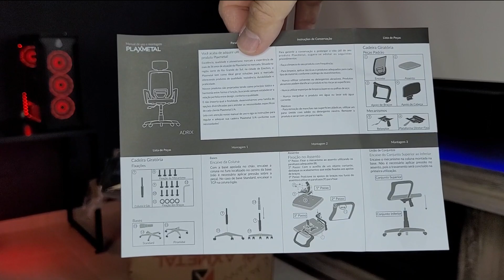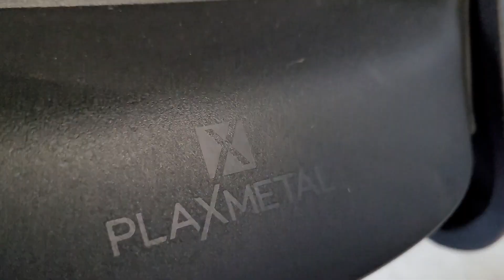Melhor Cadeira Ergonômica BARATA 2023 PLAXMETAL ADRIX Presidente Unboxing e Montagem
. Neste vídeo veremos o Unboxing e montagem da Cadeira Adrix Presidente da Plaxmetal, uma cadeira ergonômica de entrada, com assento em espuma injetada e encosto em tela, confira todos os detalhes no vídeo!

⚡Onde comprar Cadeira Plaxmetal Adrix
ou

CADEIRAS OFFICE
👉 Cadeira Presidente Vegas Relax Duoffice DU300
Até R$600,00
👉 Cadeira Presidente Nairobi
Até R$800
👉 Cadeira Presidente Brizza NR17
Até R$1000
👉 Cadeira Presidente Lisboa Conforsit
Até R$1250,00
👉 Cadeira Presidente Luxemburgo Conforsit
Até R$1500,00
👉 Cadeira Ergonômica Thunderx3 Yama1
Até R$2000,00

CADEIRAS GAMER
Cadeira Gamer  @Pichau  Donek S
👉 Abaixo de R$1000,00
Cadeira Gamer ThunderX3 DC3
👉Até R$1500,00
Cadeira Gamer Cougar Outrider Royal
👉 Até R$2000,00
Cadeira Gamer  @Pichau  Mercuryy
👉 Acima de R$2000,00